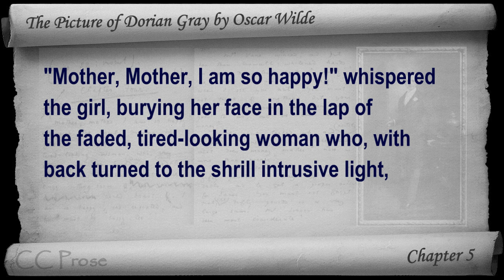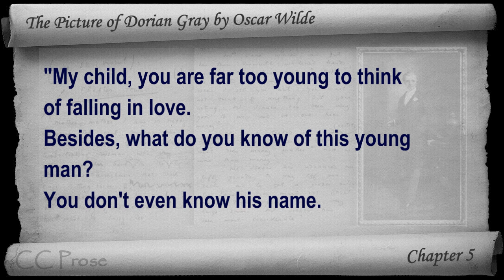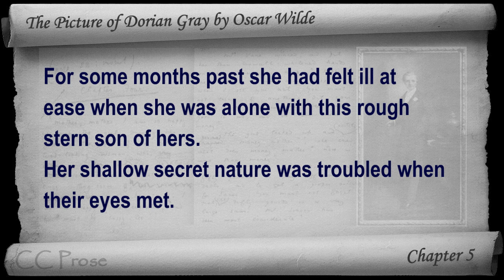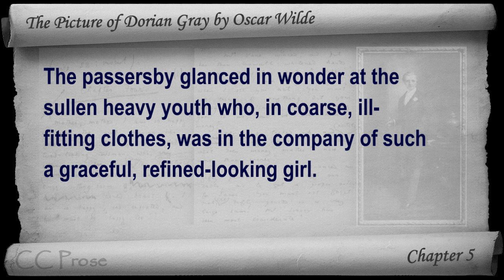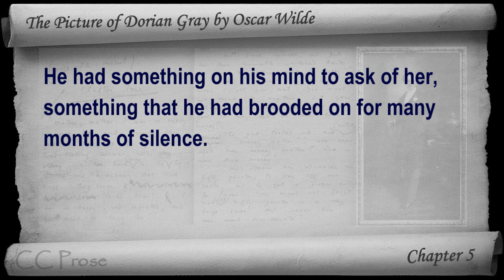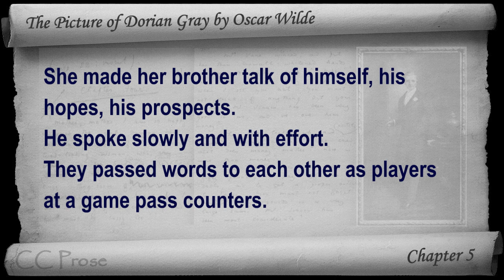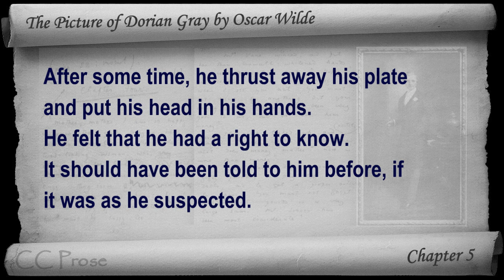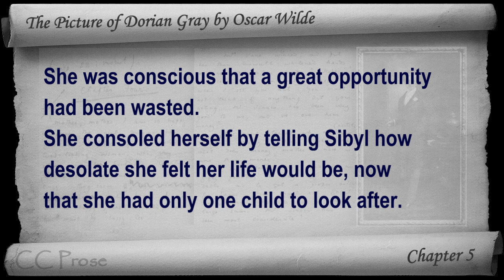Chapter 05 - The Picture of Dorian Gray by Oscar Wilde